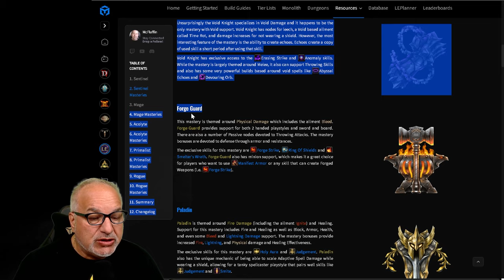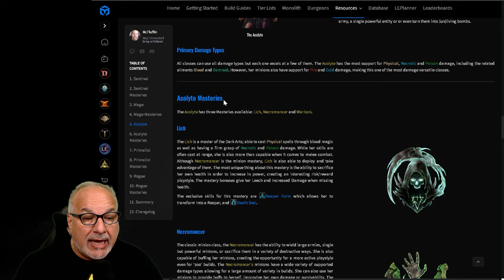What Blizzard Has to Do For Diablo 4 Season 5!